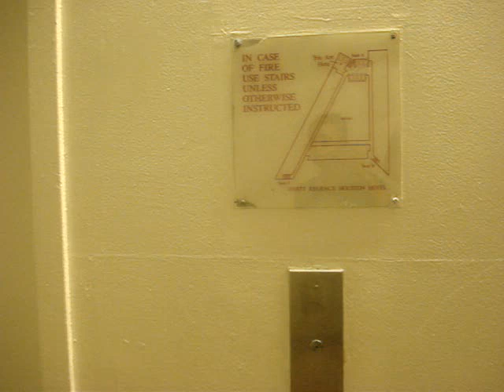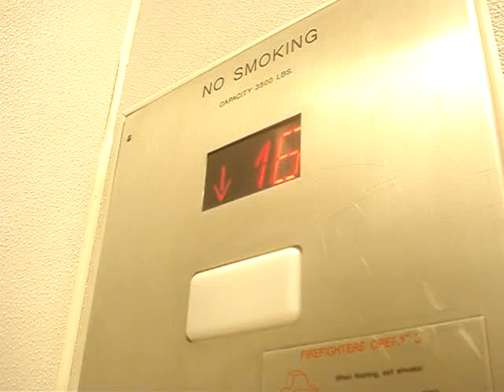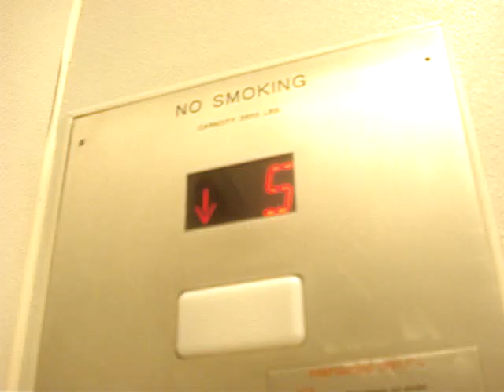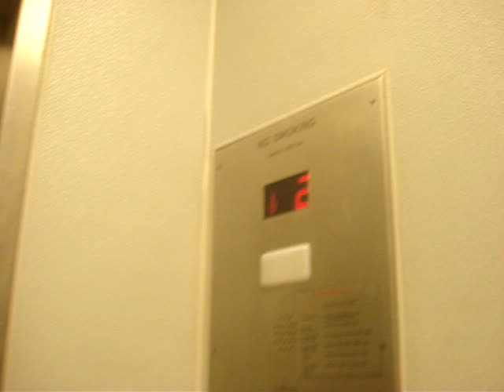August 2010 Video: Schindler 500A Traction Service Elevators at Hyatt Regency Hotel Houston, TX.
This is located in Downtown Houston. Thanks to that nice gentlemen for letting ride the service elevator down to the lobby.